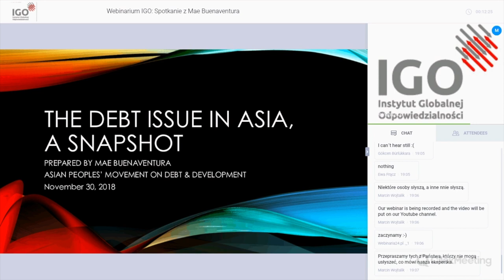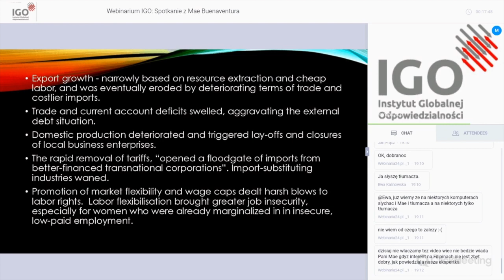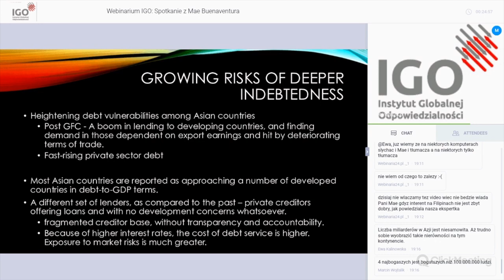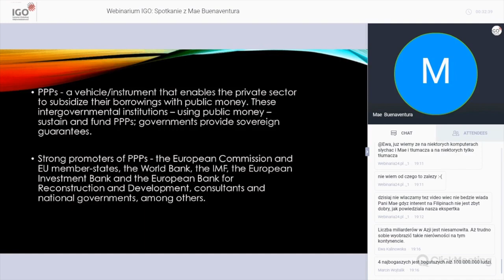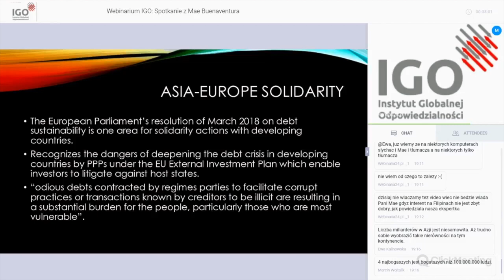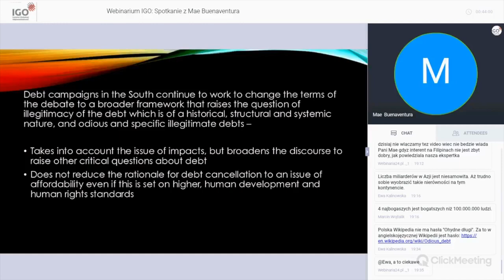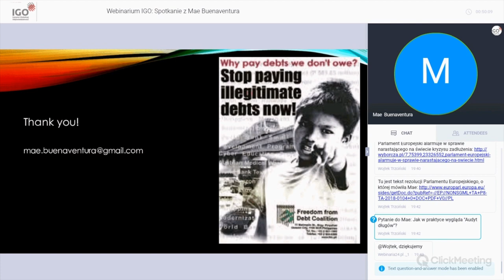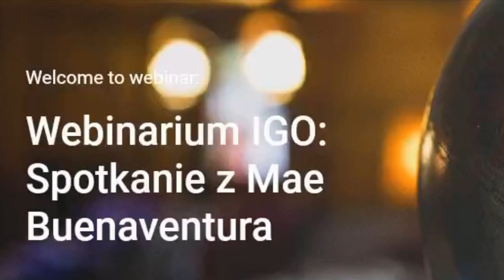Mae Buenaventura z APMDD - webinarium 30.11.2018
Webinarium z Mae Buenaventura z Filipin, liderką organizacji Jubilee South Asian Peoples’​ Movement on Debt and Development.

Wydawca: Instytut Globalnej Odpowiedzialności (IGO)